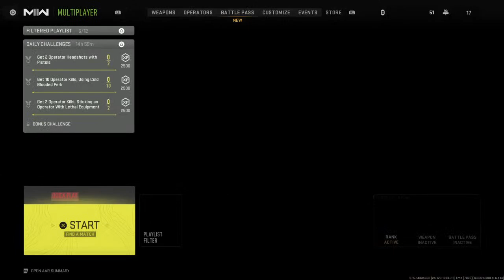CallOfDutyModernWarfareII ] HoustonTexas Houston Fire Department Died Fighter Willie Nelson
Thursday Age 30

Ross Dress For Less Stockroom Taylor Tonche 10 Years June 24 2023